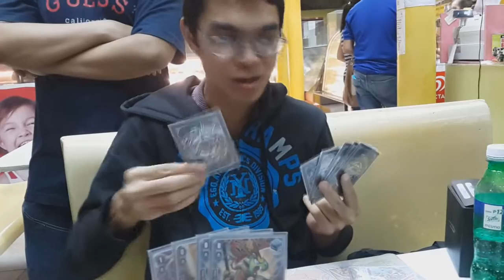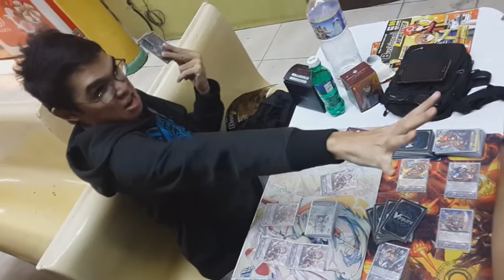How to Angel Feathers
use that refrigerator while it still isn't banned in EN.
Proceed spamming
TILL INFINITE AND BEYO-- perfect guard

featuring: NATS 2015 Champion and Dragonic Overlord, the Kendo.
also Joseph Joestar